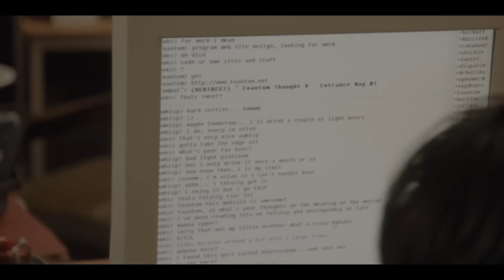Let’s chat about Movies | EP.116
We hope you enjoyed this episode of Real Business Roundtable, if you did please make sure to LIKE and SUBSCRIBE as well as turn on POST NOTIFICATIONS so that you get notified every time a new episode goes live!!

For updates and clips from the Podcast…

The Information discussed and shared on Real Business Roundtable and related content is provided for educational, informational, and entertainment purposes only, without any express or implied warranty of any kind, including warranties of accuracy, completeness, or success for any particular purpose, and is an opinion only.

The information in this podcast and provided from or through our content is general in nature and is not specific to you the user or anyone else. You should not make any financial, investment, trading, or otherwise decision based on any of the information presented on this podcast without undertaking independent due diligence and consultation with a professional.

Understand that you are using any and all Information available on or through this platform and content at your own risk.